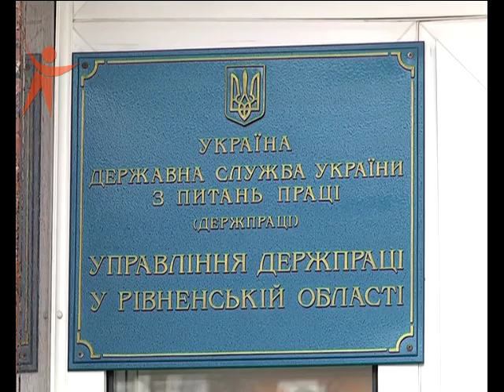NS 151215 MertviGKKG